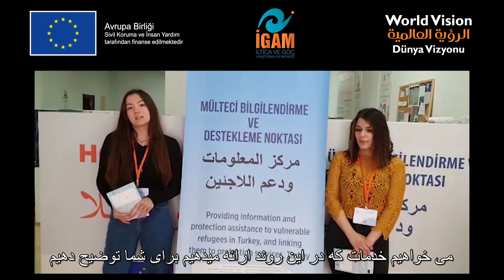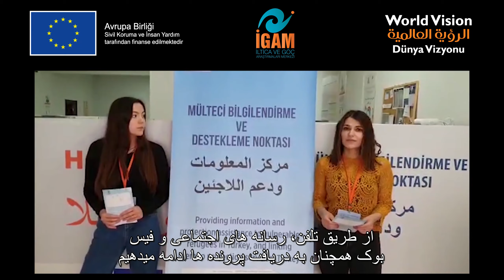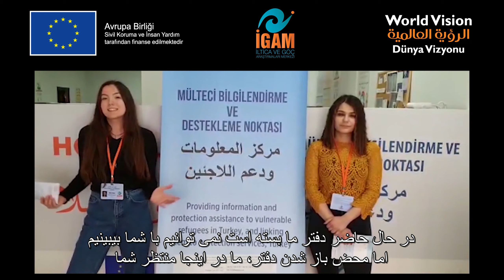İGAM Mülteci Destekleme ve Bilgilendirme Noktası Covid-19 Sürecinde Ne Yapıyor? (فارسی)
İGAM Mülteci Destekleme ve Bilgilendirme Noktası vaka yönetim sorumluları A. Özge Gürer ile Dilara Türker, Coronavirüs döneminde neler yaptıklarını anlatıyorlar.

يمكنكم دعم قناة ايكام من خلال ضغط على زر الاشتراك
İltica ve Göç Araştırmaları Merkezi (İGAM)

Türkçe, İngilizce ve Arapça hizmet veren I’Mappy uygulamamızı, Google Play Store ve App Store’dan ücretsiz indirebilirsiniz.
يمكنك تنزيل تطبيق I’Mappy ، الذي يوفر الخدمة باللغة التركية والإنجليزية والعربية ، من متجر Google Play و App Store مجانًا.